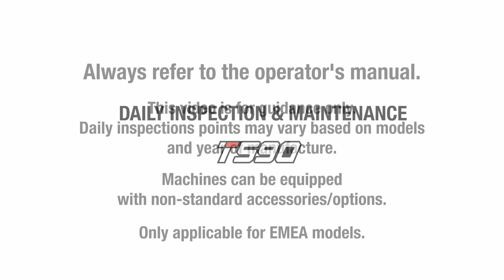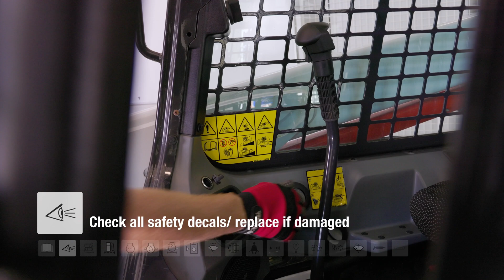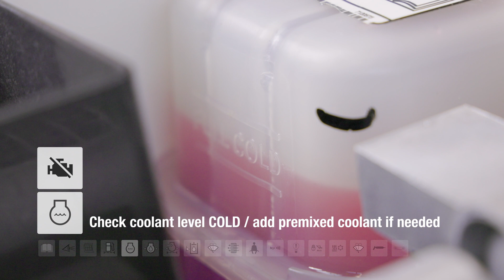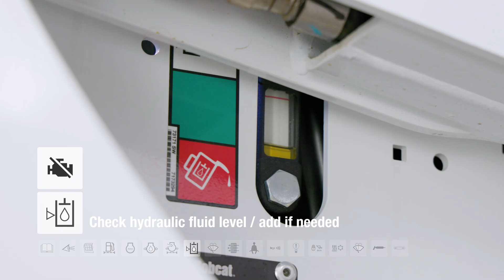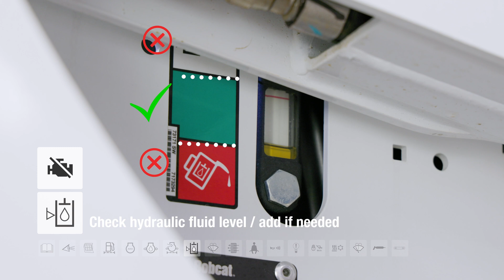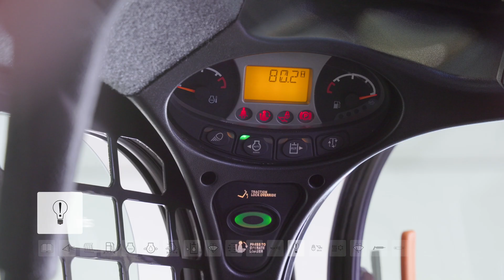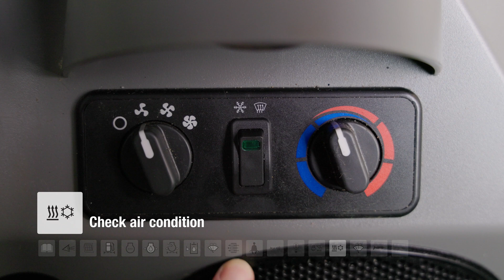Daily inspection and maintenance Bobcat T590 Compact track loader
Short instructional video about the T590 daily inspection and maintenance.

00:00 – Intro
00:50 – Check all safety decals
01:39 – Tracks check
01:47 – Check for leakage
01:58 – Cabin check
02:13 – Make sure engine is off before you proceed
02:20 – Remove trapped water if needed
02:30 – Check coolant level COLD
02:50 – Check engine oil level
03:18 – Check air filter
03:57 – Check hydraulic fluid level
04:17 – Washer fluid check
04:28 – Check Cabin Fresh Air filter
05:37 – Check safety belt
05:47 – Check horn
05:50 – Check motion alarm if equipped
05:53 – Check lights
05:57 – Check Bobcat Interlock Control Systems (BICS™)
06:19 – Check air condition
06:25 – Check windshield wiper
06:30 – Grease all 22 nipples
07:04 – Check tracks tension
07:55 – Outro